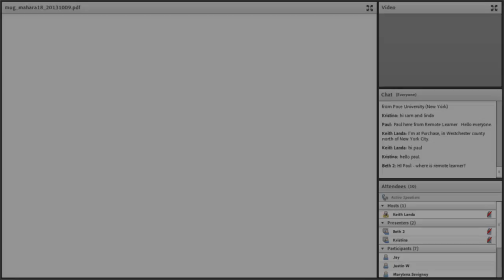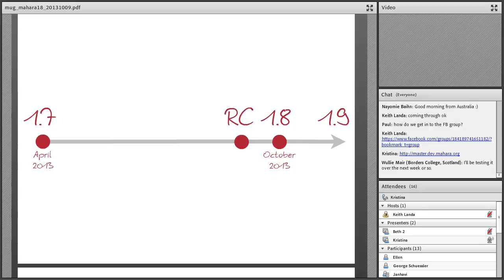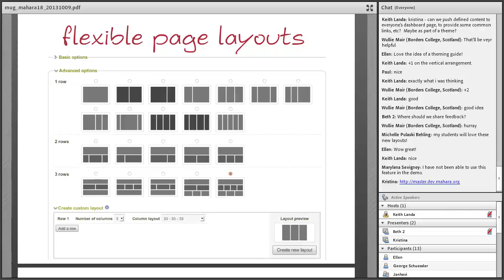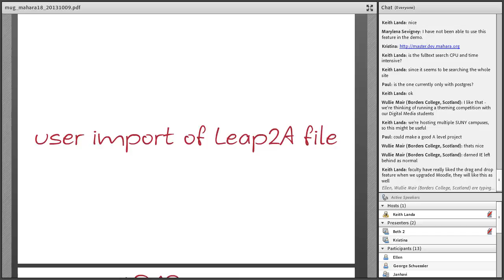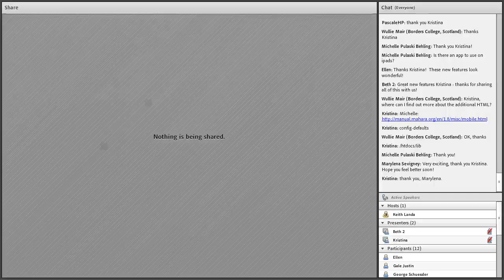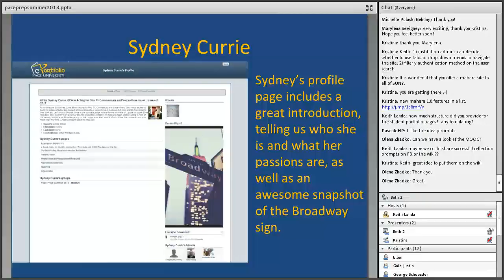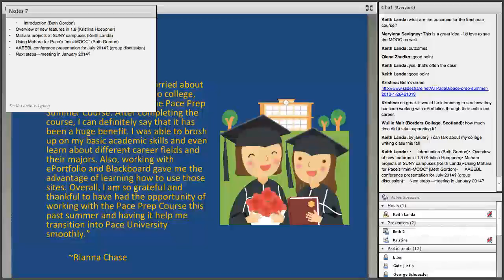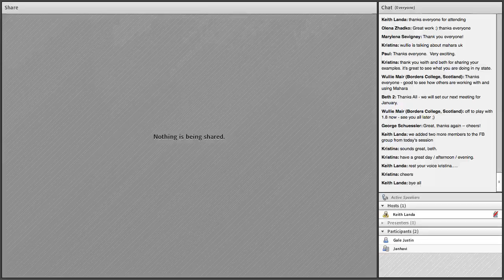Mahara User Group meeting, 8 October 2013